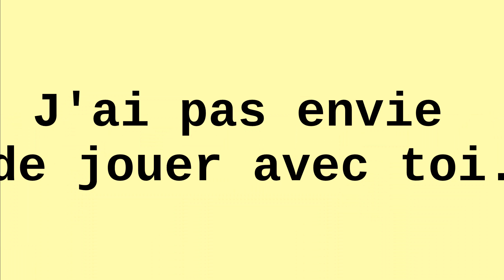Christophe Gervot - Golden Non eur player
Textes, photo (Christophe Gervot par lui-même) et vidéo par Christophe Gervot, le 6 juin 2021.
Tous les professionnels ayant un pouvoir lié au système politique sont susceptibles d'erreurs néfastes et d'outrepasser leurs attributions. C'est vrai aussi du pouvoir politique lui-même, qui est coutumier du fait, comme en témoignent les nombreuses décisions du Conseil D’État et du Conseil constitutionnel pour annuler certaines dispositions de lois votées par le parlement sur la demande du gouvernement et du président, dans les faits. Les artistes, eux, n'exercent souvent aucun pouvoir, bien que leurs activités, privées, soient publiques car elles donnent lieu à publication. Si les artistes ont du pouvoir, voire du pouvoir politique, c'est qu'ils sont, diversement, engagés pour dénoncer des réalités et engagés dans la solidarité avec leurs prochains, dont les autres artistes. Les psychanalystes, pour ce qui me concerne, n'exercent pas de pouvoir politique mais peuvent dénoncer, en publiant, les conditions qui leur sont faites pour exercer leur métier, qu'eux seuls connaissent suffisamment pour savoir que le cadre d'une profession non réglementée, puisque leurs compétences professionnelles découlent uniquement de leur propre psychanalyse, est le seul qui convient. Les artistes comme les psychanalystes, les écrivains et d'autres professions comme les formateurs, les traducteurs interprètes, ne peuvent vraiment travailler librement, sans que leurs pensées et leurs créations ne soient contrôlées par les pouvoirs politiques en place et/ou par des organismes qui leurs sont liés organiquement ou historiquement, sauf s'ils tombent sous le coup d'une loi, qu'en régimes de démocratie authentique.